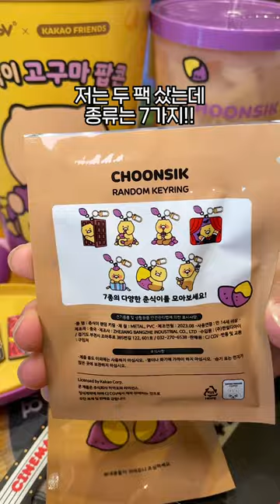오늘자난리난 CGV춘식굿즈..🍠🍠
고구마팝콘+고구마라떼에 랜덤키링까지
춘식이 덕후들 지갑 조심하세요(?)ㅋㅋㅋ
자세한 내용은 영상 확인!
@@와 우리 씨지비 가야겠다ㅠㅠㅠㅠ